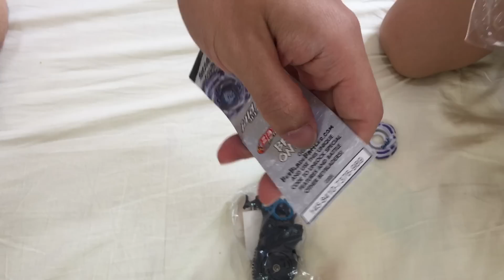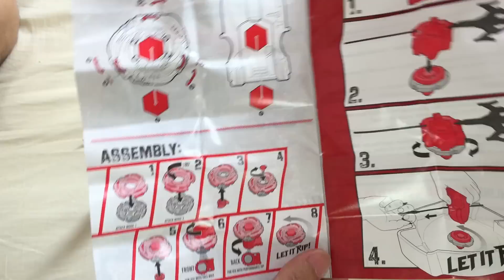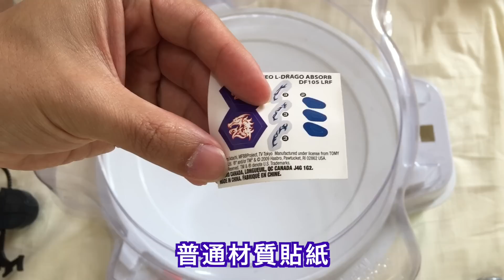爆旋陀螺 Beyblade Ultimate Meteo L-Drago Absorb 隕石魔龍 開箱試玩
Hasbro Ultimate Meteo L-Drago Absorb DF105LRF
美版隕石魔龍